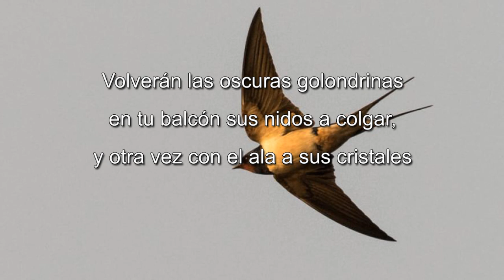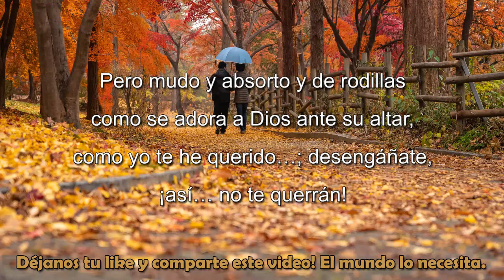QUIZAS EL MAS BELLO DE LOS POEMAS!! - VOLVERAN LAS OSCURAS GOLONDRINAS - Recitado por FENETÉ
Volverán las oscuras golondrinas - Gustavo Adolfo Bécquer

Volverán las oscuras golondrinas
en tu balcón sus nidos a colgar,
y otra vez con el ala a sus cristales
jugando llamarán.

Pero aquellas que el  vuelo refrenaban
tu hermosura y mi dicha a contemplar,
aquellas que aprendieron nuestros nombres…
¡esas… no volverán!

Volverán las tupidas madreselvas
de tu jardín las tapias a escalar,
y otra vez a la tarde aún más hermosas
sus flores se abrirán.

Pero aquellas, cuajadas de rocío
cuyas gotas mirábamos temblar
y caer como lágrimas del día…
¡esas… no volverán!

Volverán del amor en tus oídos
las palabras ardientes a sonar;
tu corazón de su profundo sueño
tal vez despertará.

Pero mudo y absorto y de rodillas
como se adora a Dios ante su altar,
como yo te he querido…; desengáñate,
¡así… no te querrán!